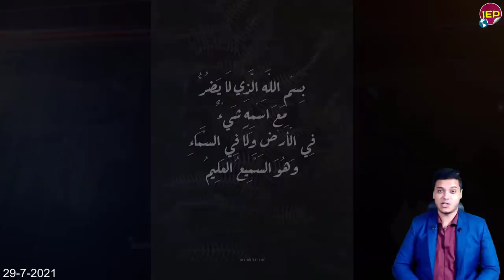في خبر عاجل لكل المصرين رسالة للجيش المصري منذ قليل